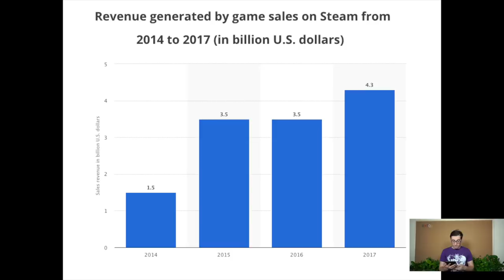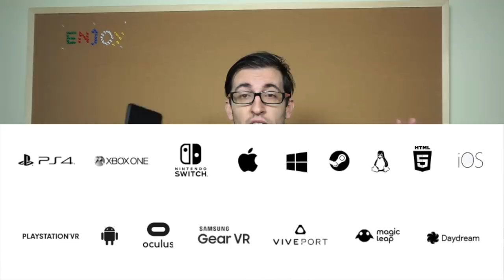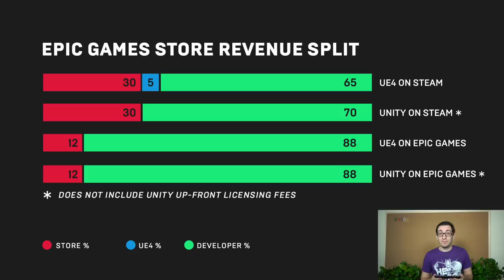Epic Games vs Valve Steam - Unreal Engine | Store Value Fight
As Game industry is going under fire, Epic stands out to fight a new battle.

Unreal Engine bam!bam!bam!

Learn all about Epic games company and why they will make it!

Please leave your comments in the comment section in regards to what you think. We would love to hear back from you.

Would you like to lear more about how the gaming industry works, and how you can be part of it?Please Join us on Facebook

Game BUZ is a community open to all gamers, game developers, game designers, Game Publishers and Game Investors. We would be more than happy to hear from you if you would like us to talk about a specific topic related to gaming.
All about gaming business.